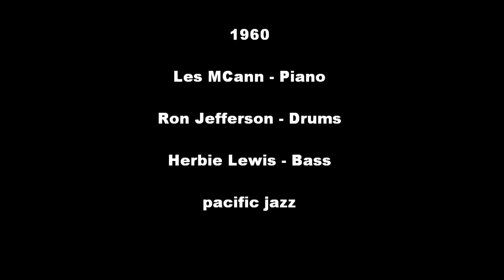les mccann in san francisco.wmv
Dec. 1960 at The Jazz Workshop, San Francisco, CA. Paintings are also by Les. He's a multi talented artist & his piano style has always grabbed me.